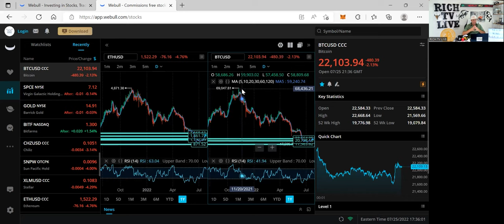Huge Volatility On The Cards? Latest News Analysis by RICH TV LIVE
Huge Volatility On The Cards? Latest News Analysis by RICH TV LIVE - July 26, 2022

Latest news and analysis of stock & crypto markets

Now the DOW JONES & NASDAQ both struggling with a slow rate. Finishing slightly in the red. We've been in this slow period for quite some time now and it seems like this is going to be the way it is for the next little bit.

And the TSX also slow with it slightly being in the green. Trading volume’s really slow. It's summertime. People are on vacation.

News to keep your eye on that are high impact and medium impact

Consumer confidence is high impact news. So be careful while taking a trade as the news comes out. Market is extremely volatile right now. And there isn't a ton of volume because we're in the middle of the summer time and everybody is on vacation. Financial confidence is a leading indicator of consumer spending. So keep your eye on that which accounts for a majority of overall economic activity.

Richmond Manufacturing Index is medium impact news. So still be cautious as you take a trade during the news release. We'll keep you updated here at Rich TV live.

Key events to look out for in the week ahead
On Tuesday: Earnings coming out from $MSFT $GOOGL $V $UPS $KO $MCD

On Wednesday: Durable goods, pending home sales, FED Rate Hike happening (expected 0.75 Basis Points), Powell speaks, earnings for $META, $BA, $F expected.

On Thursday: Q2 GDP, Jobless Claims; Earnings for $AAPL $AMZN $INTC $ROKU $LUV $MA expected.

On Friday: PCE inflation and watch out for $XOM $CVX $PG $CL results.

Some charts to analyze
Ethereum had a nice little run up here to $1669 and has come back down now, where it stands right around $1523. The low zone is about $1460. The high of the zone is about $1660. And we're right now sitting near the lower part of the zone at around $1523 on the one-hour chart. If we look at the one-year chart, ETH is down heavily from its peak of where it was last November and now we're going into the fall. So the real question is, do we see it make another run back to those all-time highs?

Now, when we look at Bitcoin. It's been above $23000 and been as low as $21500. Right now at $22100. So very volatile for BTC. But overall you can see it is heavily down with a high of $69000 as of November of last year. We're going into the fall now as summer ends. The question is, will we see another huge rally for Bitcoin in the fall like we had last fall where we saw BTC hit its all-time highs of $69,000?

Always remember to do your own due diligence and make sure you're taking the best possible trade. Make sure to follow us on all social media and sign up to richtv.io. Join our community of Traders built by Traders for Traders that are growing daily, all over the world. Remember to sign up to richtv.io to learn how to trade, crypto currencies stocks, NFTs and so much more. Tune in tomorrow for more daily news and analysis.